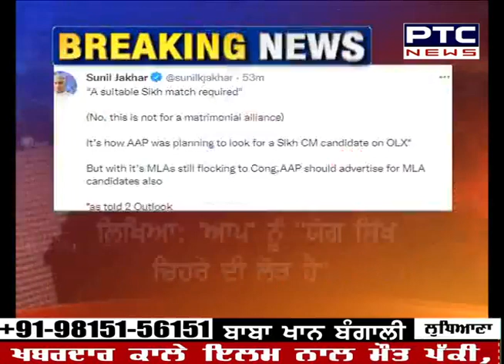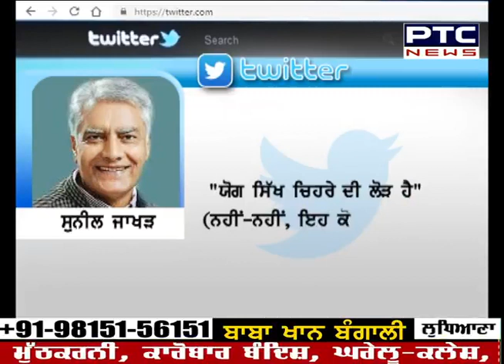'ਆਪ' ਨੂੰ "ਯੋਗ ਸਿੱਖ ਚਿਹਰੇ ਦੀ ਲੋੜ ਹੈ"OLX 'ਤੇ ਸਿੱਖ CM ਉਮੀਦਵਾਰ ਭਾਲਣ ਦੀ ਯੋਜਨਾ ਬਣਾ ਰਹੀ ਸੀ 'ਆਪ': ਸੁਨੀਲ ਜਾਖੜ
'ਆਪ' ਨੂੰ "ਯੋਗ ਸਿੱਖ ਚਿਹਰੇ ਦੀ ਲੋੜ ਹੈ"
OLX 'ਤੇ ਸਿੱਖ CM ਉਮੀਦਵਾਰ ਭਾਲਣ ਦੀ ਯੋਜਨਾ ਬਣਾ ਰਹੀ ਸੀ 'ਆਪ': ਸੁਨੀਲ ਜਾਖੜ
Aam Aadmi Party Aam Aadmi Party - Punjab Bhagwant Mann Arvind Kejriwal Sunil Jakhar